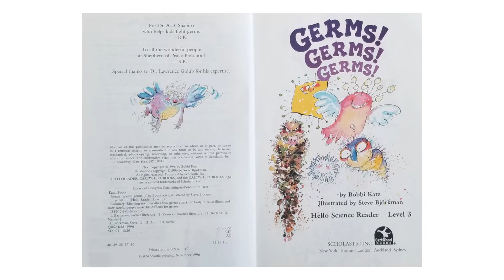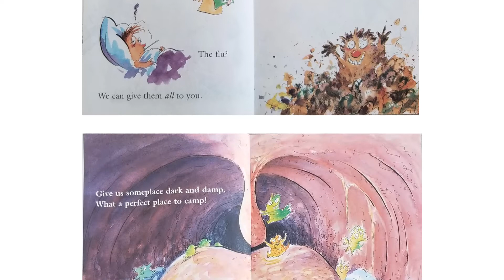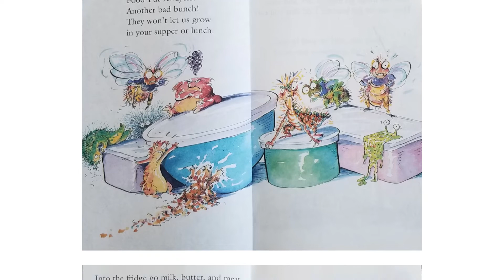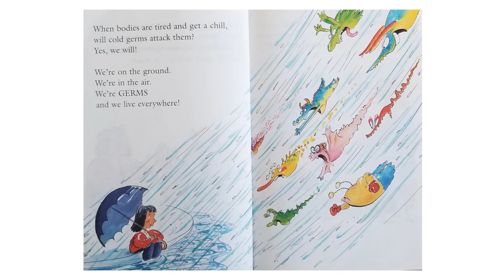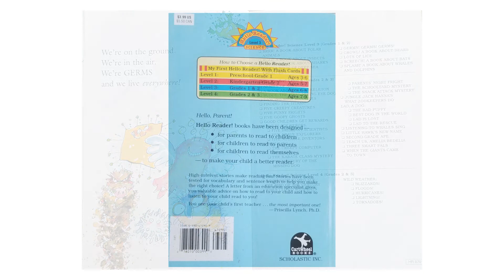Germs Germs Germs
“Germs! Germs! Discover where germs live and how to prevent them from getting you sick.

Want to take it a step further? Are you a caregiver or work with children? You might try this activity to go with “Germs! Germs! Germs!”: Fill a bowl with water and then sprinkle the top with pepper. Pepper represents germs in this little experiment.  Stick one finger into the bowl – what happens?  Is there pepper on your finger? Now cover your finger with some dish soap. Put it in the bowl with pepper and see what happens. Does the pepper move away from the soap?  Germs don’t like soap either.  Wash your hands regularly -it’s one of the best ways to get rid of the germs that are clinging to your fingers!